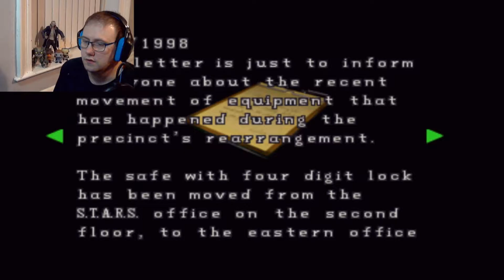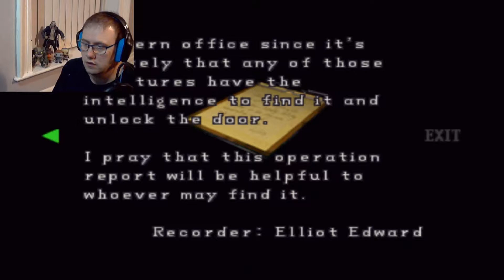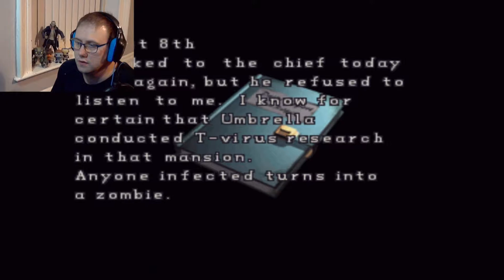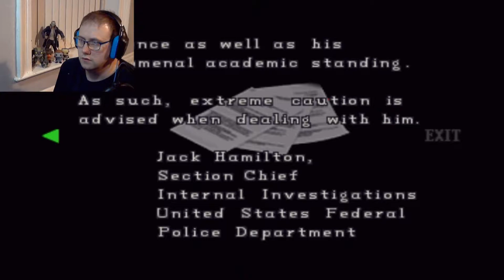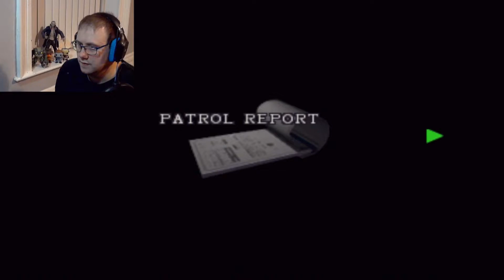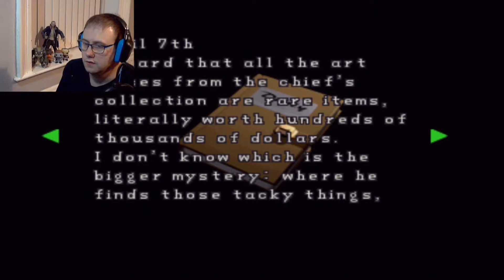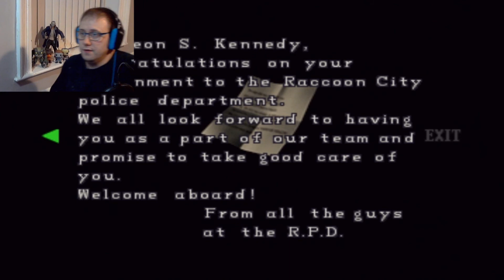Resident evil 2 Claire let's play part 1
In this series we play the sequel to Resident evil.  Today we are playing as Claire Redfield A scenario where after a crash and get separated from Leon S Kenndy.  So we have to make are way to the police station to meet Leon.